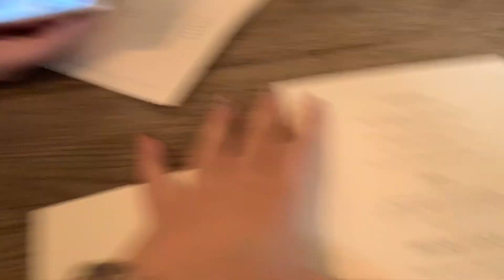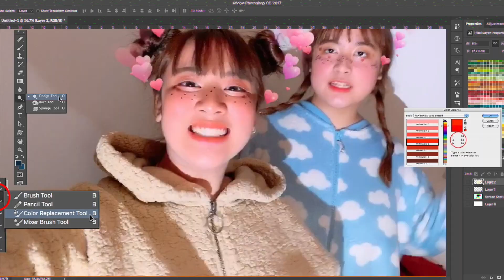[VLOG]รีวิว Dean town st. | EL&N เค้กอะไรน่ารักมาก